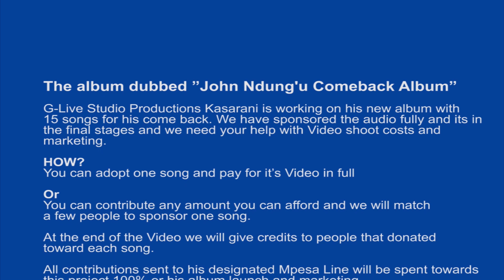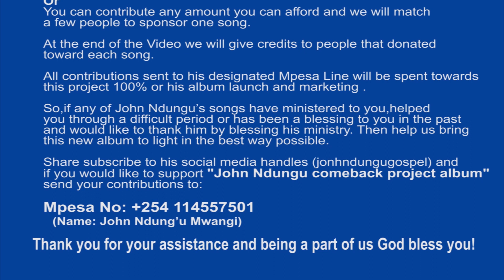John Ndungu - Thank You For Your Support!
Artist: John Ndungu

I would like to take this chance to thank all my fans for all your support in sharing and supporting my music. You have been a blessing to me.

I have made a comeback to the gospel ministry with new songs. I have done Gatheri (Remix), Mwitio Wa Mwiri (Remix), Kenya Ni Yetu and more are on the way.

Am currently working on my next release; Humbira. Am sure you will love it. I will also be uploading all my church sermons on  my YouTube channel. We are spreading the gospel to the world.

Kindly donate in aid of my ministry / new video & Audio production :
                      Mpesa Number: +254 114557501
                      Name: John Ndungu Mwangi
God bless you and everyone you share my message with